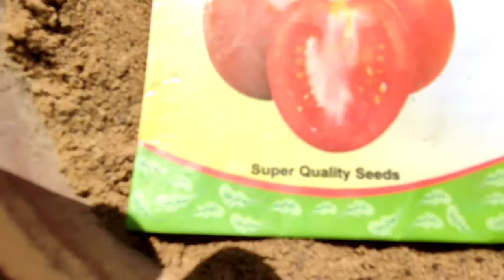How To Grow Tomatoes At Home From Seeds, KK Home Gardening, Gardening at Home, My Little Garden